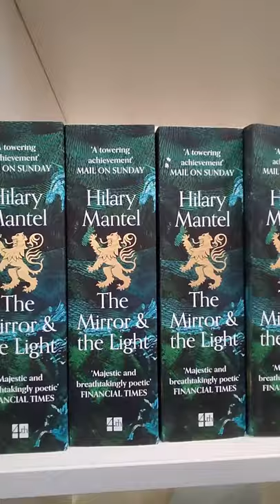Hilary Mantel 2021 Walter Scott Prize winner at Borders Book Festival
Get a flavour of Hilary Mantel's visit to the Borders Book Festival to receive her trophy for winning the 2021 Walter Scott Prize, with THE MIRROR & THE LIGHT (Fourth Estate). Hilary spoke with James Naughtie about the entire Cromwell trilogy, and she also presented prizes to three winners of the Young Walter Scott Prize, for writers aged 11 to 19: Ide Crawford, Atlas Weyland Eden and Madeleine Friedlein.